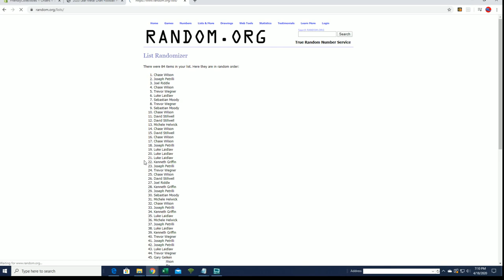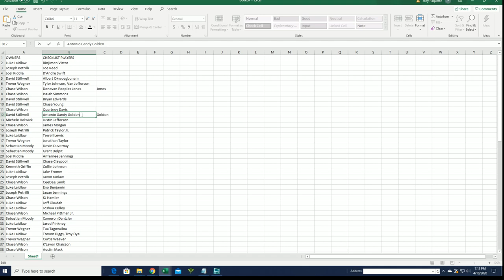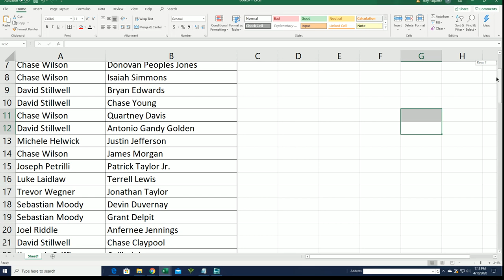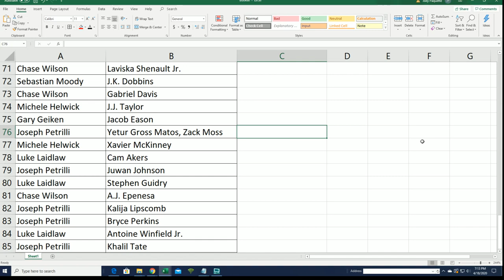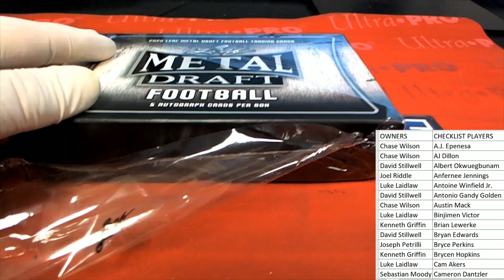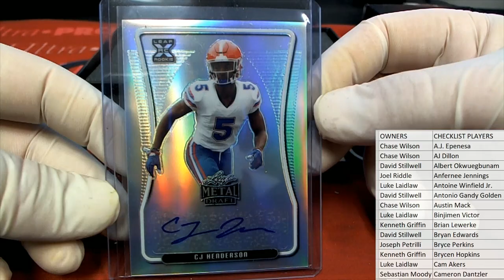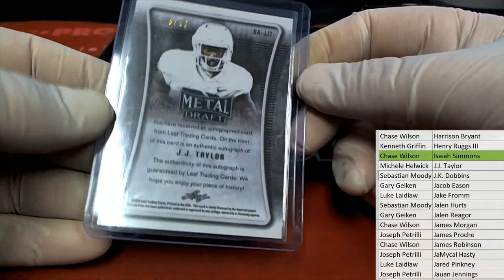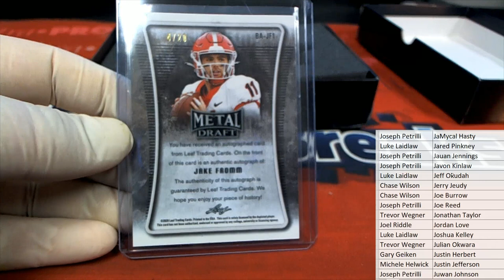2020 Leaf Metal Draft Football Hobby Box ID 20LMDFB250